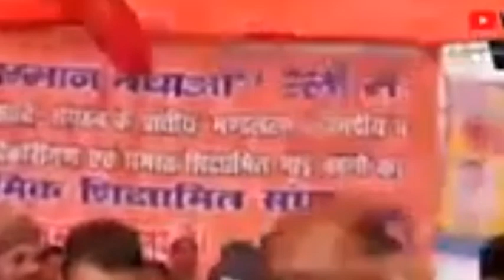फरवरी में होगा शिक्षामित्रों का समायोजन । shikshamitra latest news today । shikshamitra news today ।